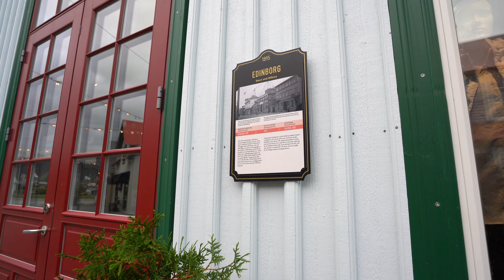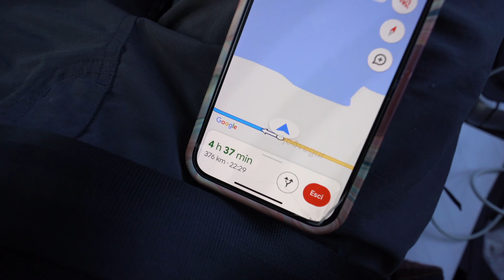VADO in ISLANDA in SOLITARIA 🇮🇸 La terra del FUOCO e del GHIACCIO 🌋 VIAGGIO IN ISLANDA #01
Buongiorno amici viaggiatori benvenuti a questa nuova avventura!
Quest’oggi si parte per l’Islanda 🇮🇸 la terra del fuoco e del ghiaccio
In questo video, vi porterò alla scoperta di alcune delle meraviglie naturali e delle esperienze uniche che ho vissuto nel sud dell'Islanda. Da paesaggi mozzafiato a incontri con la cultura locale, questo viaggio è stato un'esperienza indimenticabile. Venite con me alla scoperta di questa terra di meraviglie!

OBIETTIVO FOTORITRATTO
MICROFONO VOICE OVER
MICROFONO CAMERA
IL MIO ZAINO DA VIAGGIO

Hai mai provato un'eSIM? Utilissima per viaggiare all'estero. Ottieni uno sconto di 3$ US sul tuo primo acquisto usa il codice GIACOM9819 per registrarti, oppure applicalo al momento del checkout.